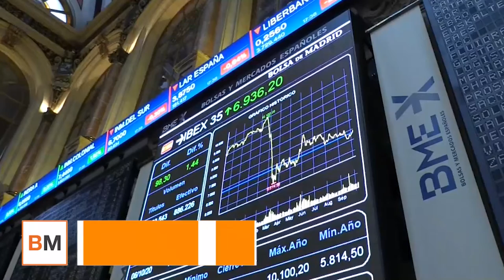El Ibex cierra en positivo gracias a IAG y Aena y con PharmaMar como 'farolillo rojo'